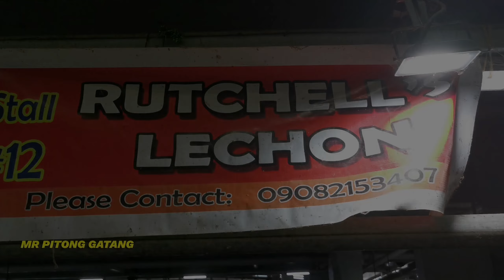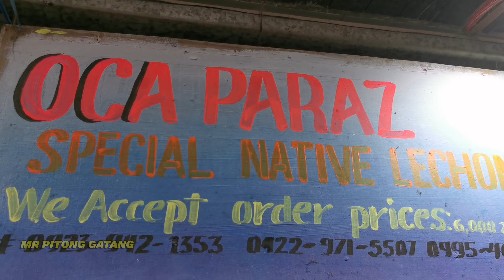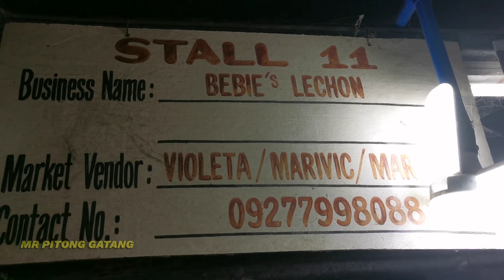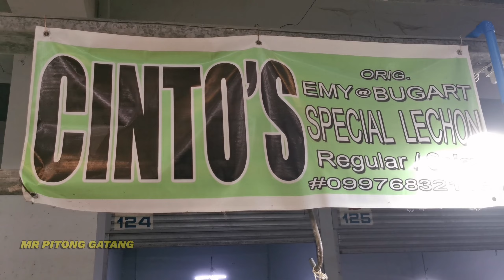The Famous Pork Lechon Carcar Cty, Cebu Philippines